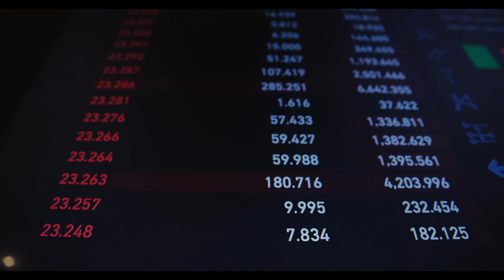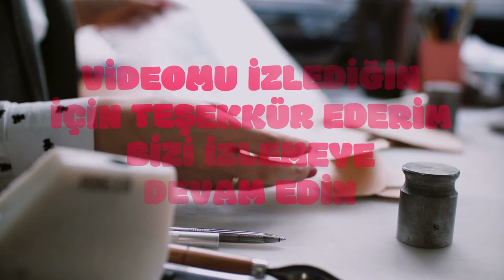SSK, Bağkur, memur emeklilerine iyi haber! Maaşla birlikte o ücret artacak